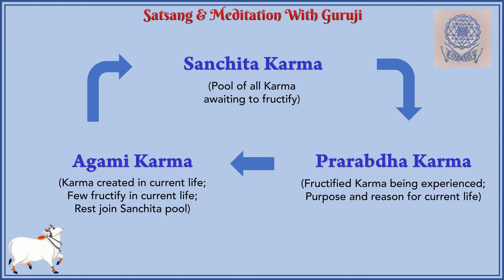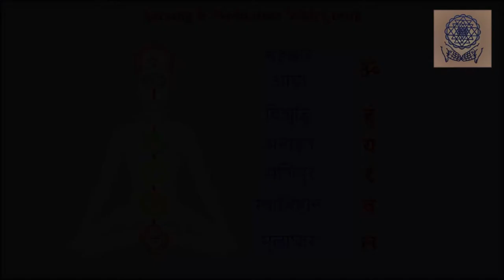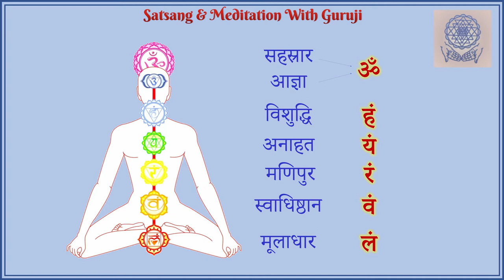Satsang With Guruji - Talk on "Lessons from Corona"/"ಕರೋನಾ ಕಲಿಸಿದ ಪಾಠ" - English & Kannada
In this talk Poojya Guruji tells us about lessons learnt from Corona. Thereafter He guides us into a short meditation.

Surabhivana Gaushala - House of 26 breeds of Pure Indian Desi breeds of Cows

Name - Om Prakruthi Dhama Trust (R)
Bank - Karnataka Bank Ltd.
Branch - Founders Branch, Dongerkery, Mangaluru
S.B. A/c. No. - 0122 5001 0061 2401
IFSC Code - KARB0000475
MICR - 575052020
PAN - AAATO2610G
UPI ID - surabhivana@kbl
This is important to complete the formalities of accounting.